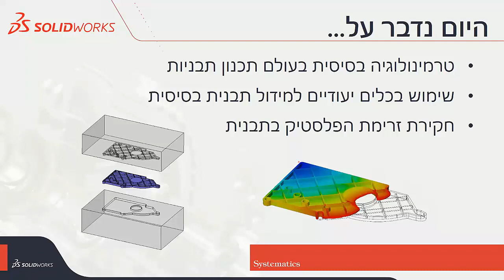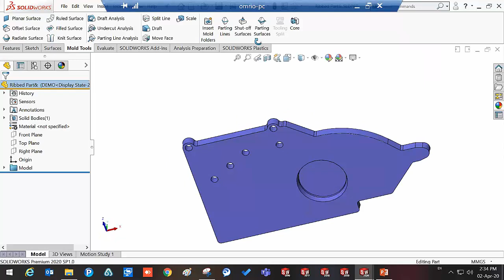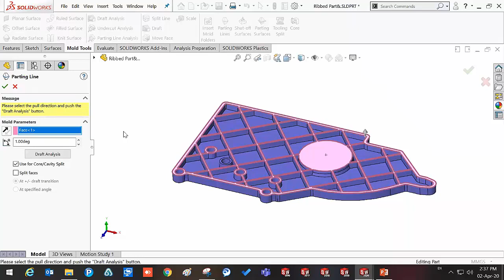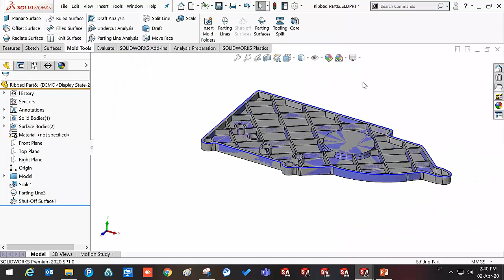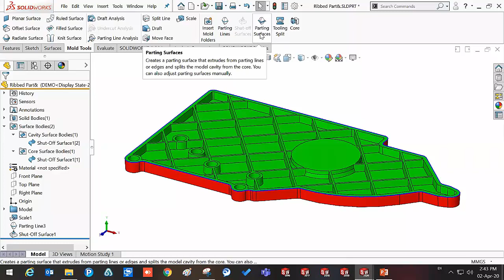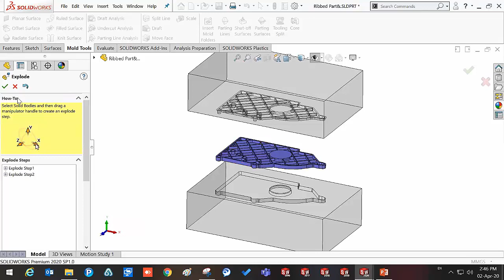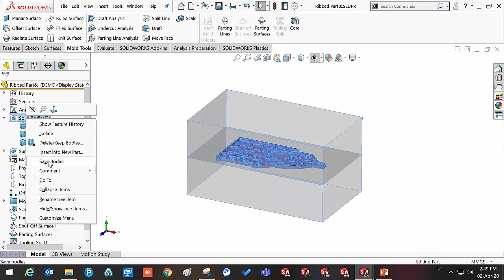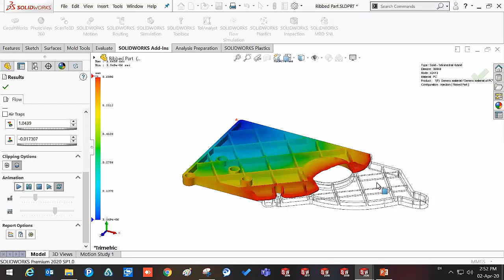Solidworks Course: כלים ליצירת תבנית הזרקת פלסטיק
שיעור בנושא: כלים ליצירת תבנית הזרקת פלסטיק
מתוך קורס תבניות
במרכז הדרכה סיסטמטיקס